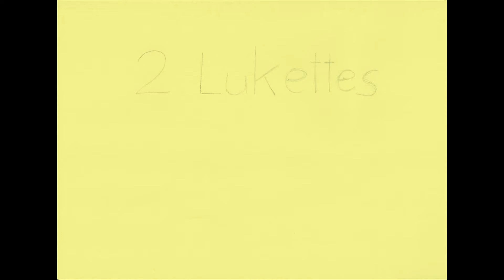§πTØ‰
par 2 lukettes